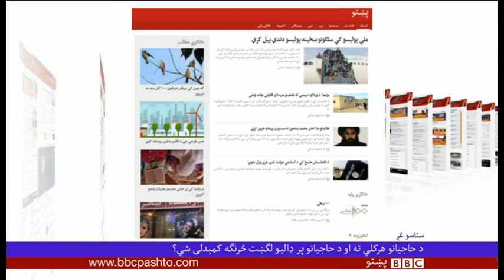ستاسې غږ: د حاجیانو هرکلي او ډالیو لګښت څنګه کمېدلی شي؟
ستاسې غږ د بي بي سي پښتو تلویزیون د نړۍ دا وخت خپرونې یوه برخه ده چې هره پنجشنبه/زيارت د افغانستان پر وخت د ماښام پر شپږو او د پښتونخوا د ماښام پر شپږو نیمو بجو خپرېږي.